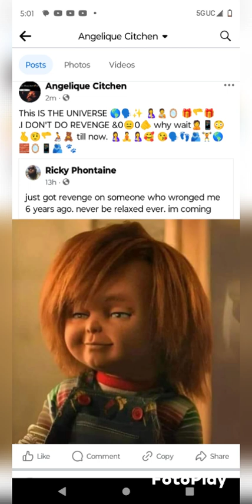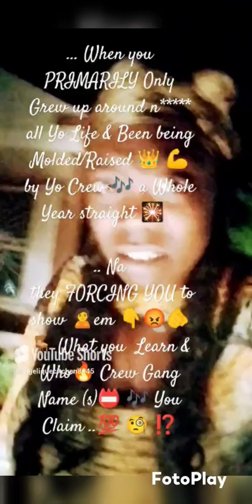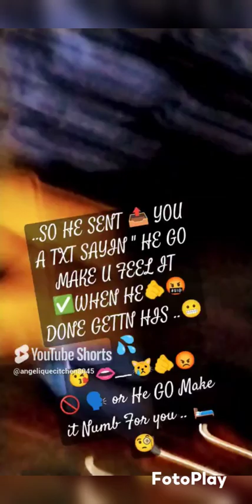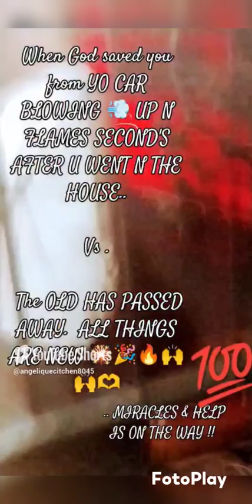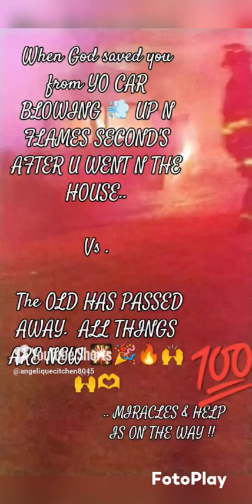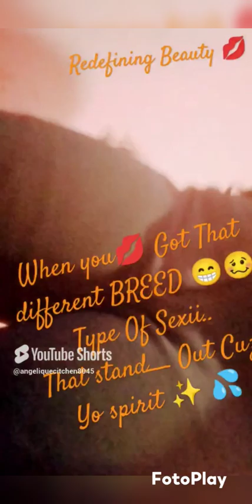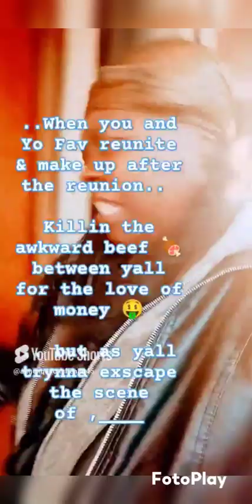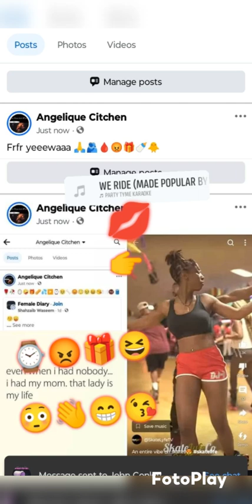@TEAM🪑MEE🥀💉_🎥🎁__&FaVo🦴🤬🖐️🫂Bro_💋🧏🥵 ll⌚🎥🎶😁🤞🦴BD👑🌹💋💪😘🤱🌃🪑🎶🗣️🚂💵💵 💵 💵🚂👣🥷🔙 ll🖐️😡🤳😳🤪🖐️😆💰🤑💰🫂💰🐾🤪⌚🌄ANGELIQUe.%C